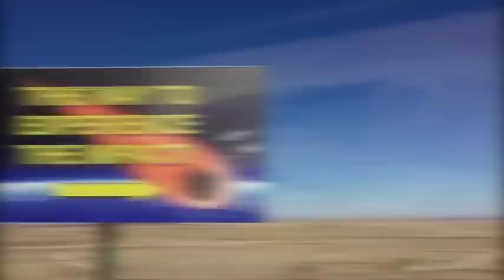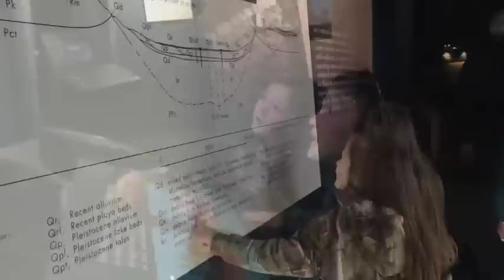Meteor Crater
In the middle of the red arid landscape of Arizona, any unsuspecting traveler would be most surprised to stumble upon this astonishing sight. A massive gaping hole in the ground marks the place where long ago a meteor struck the earth with incredible force, creating what is the most impressive crater in our country. Take a tour of the sight in this video.